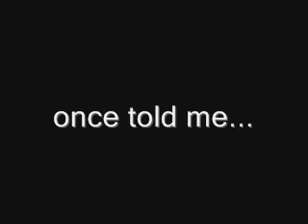Frank Zappa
This one's for my dad..

real time, 30 minutes. oil pastel on 18x24